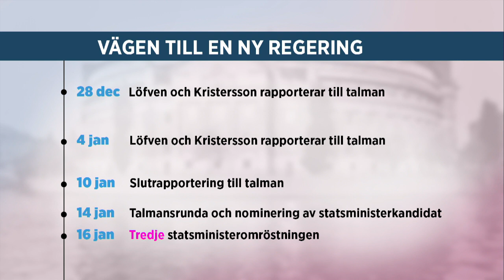Talmannen ger partierna mer tid: ”Alla vet att vi närmar oss ett extraval ” - Nyhetsmorgon (TV4)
Det har gått 102 dagar sedan valet och ännu har vi ingen ny regering. Hör talmannen Anderas Norlén om varför han ger partiledarna ytterligare tid. Vad ska extra tre veckor göra för skillnad i förhandlingsprocessen?